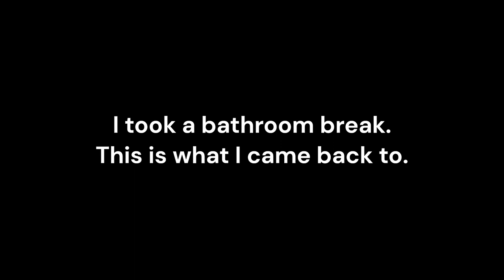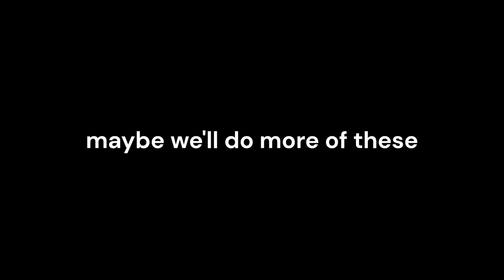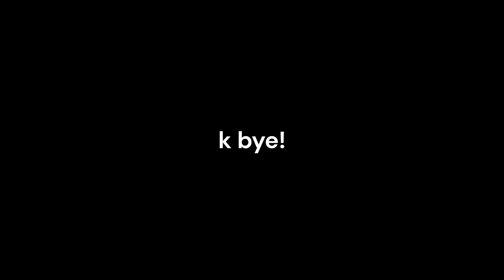Lethal Company Highlights #1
Some of my favorite clips from our most recent Lethal Company session played with Kai and Kieran.

Intro/outro music by Kai, @nevanalockheart6434